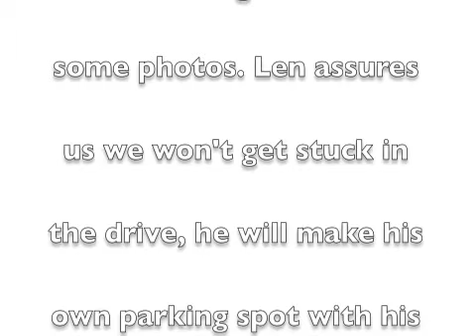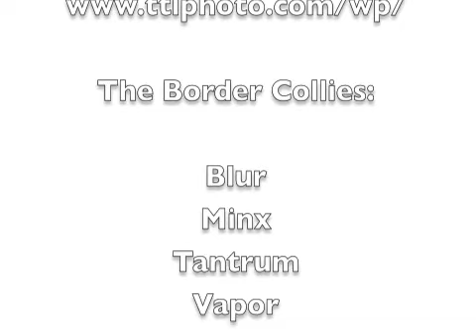Snow Hike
Taking the dogs for a hike and taking some photographs.
Over 3 feet of snow!